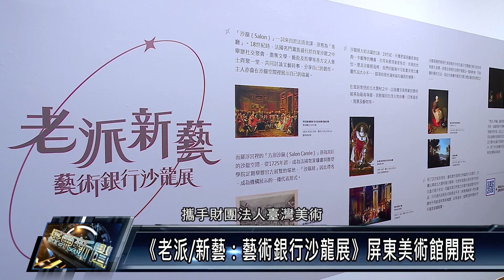老派新藝藝術銀行沙龍展 屏東美術館開展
屏東縣政府今年首度與財團法人臺灣美術基金會合作，即日起於屏東美術館舉辦《老派／新藝：藝術銀行沙龍展》，復刻古典「沙龍展」展示形式，對照當代議題，規劃5大主題、60位藝術家共67件藝術銀行購藏作品，透由老派與新藝兩種概念的對話，創造外在視覺與內在表現的多元想像。